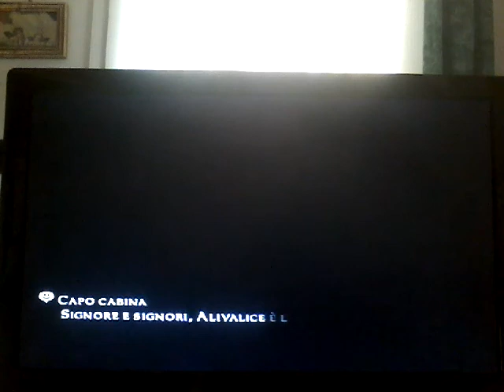LA SETTIMA SORELLA. Final Fantasy XII #136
Finalmente abbiamo finito 'sta missione! Mi ero dimenticata che l'avevo finita in questo episodio e non nell'altro.

Lascia un 👍